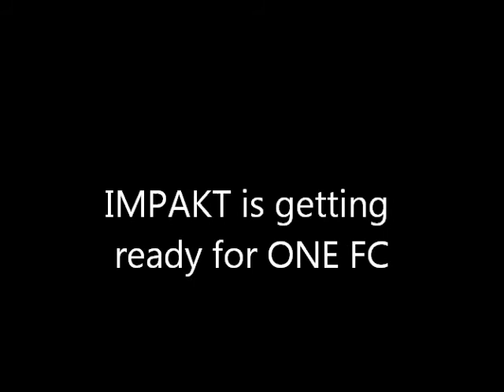impakt gym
Alain the "panther"Ngalani and Choengnern Nern training for ONE FC.